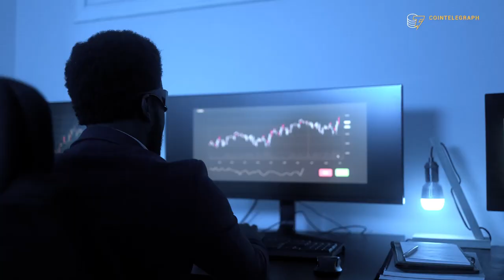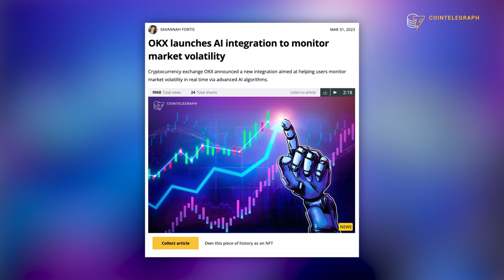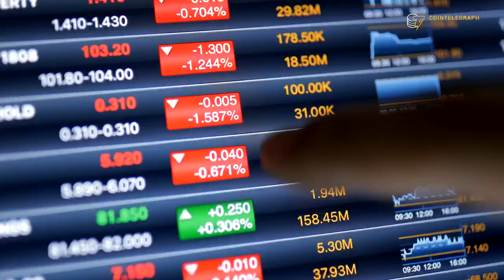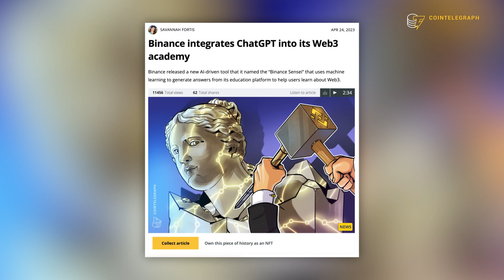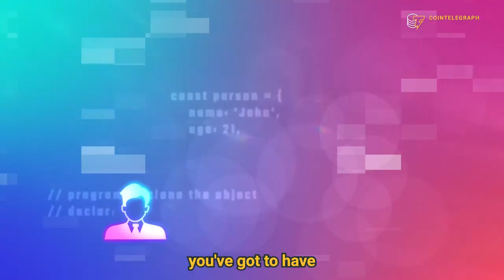AI vs. Crypto: Will It Make a Real Difference?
There has been a lot of hype about how AI is disrupting the crypto industry, from trading bots to data analytics. In this Cointelegraph Report, we cut through the noise and find out what real value AI is bringing.

How Good is ChatGPT at Making Money?

Timestamps:
0:00 - 0:56 - Intro
0:56 - 3:57 - AI and Trading Crypto
3:57 -  5:52 - AI and Blockchain Data Analytics
5:52 - 8:44  - AI and Crypto UX
8:44 - 9:31 - Final Thoughts